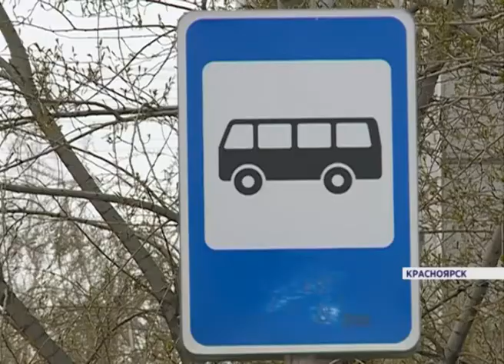В Красноярске начала действовать новая схема движения автобусов